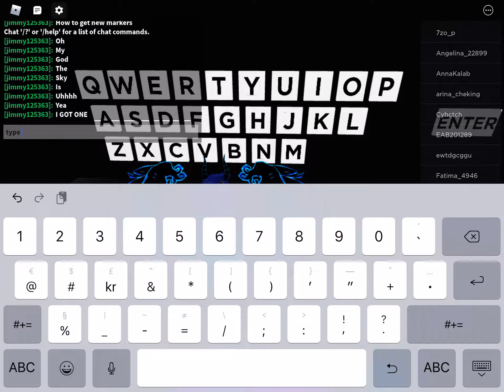how to get the new “killbrick marker” in find the markers.